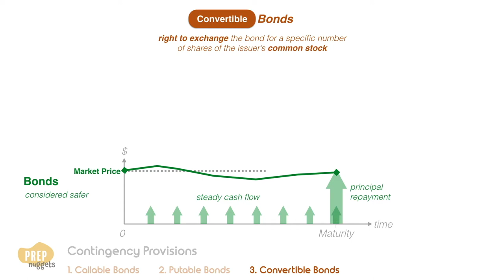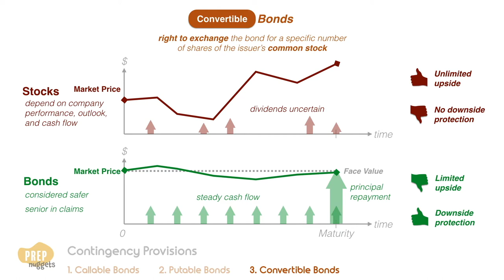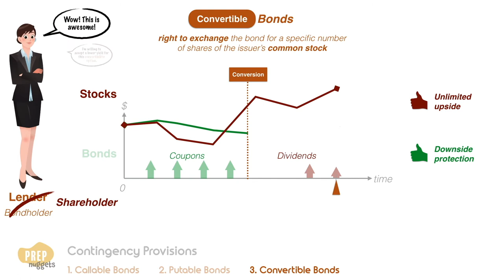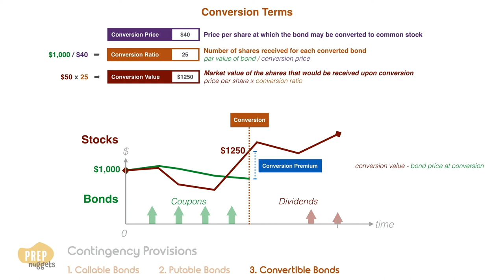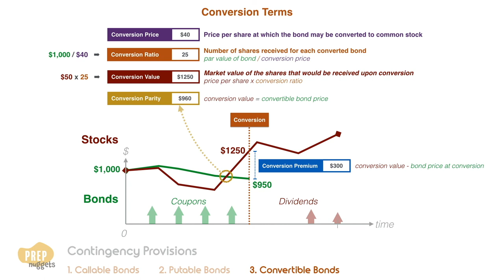CFA Level I Fixed Income - Convertible Bonds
This is an excerpt from our comprehensive animation library for CFA Level I candidates. For more materials to help you ace the CFA Level I Exam, head on down